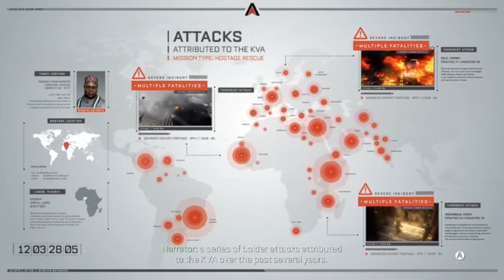Call of Duty: Advanced Warfare – Buddy Grenades!